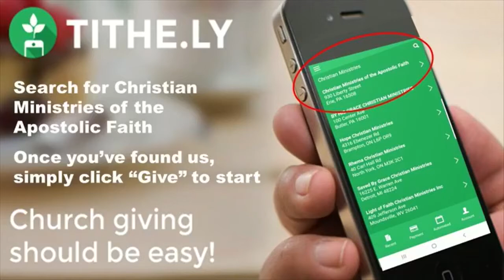If God Be For Us? Romans 8:31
Bishop Frank Quinn
"If God Be For Us? Romans 8:31"

Bishop Frank Quinn
930 Liberty Street
5/30/21